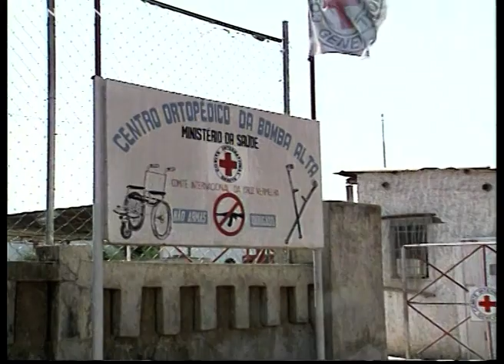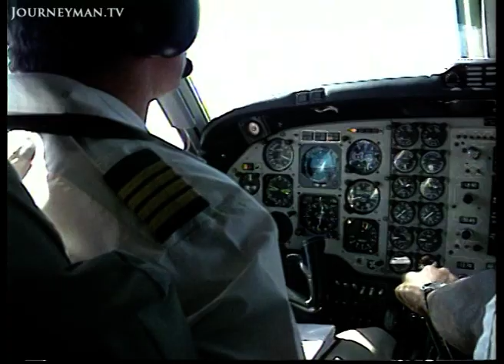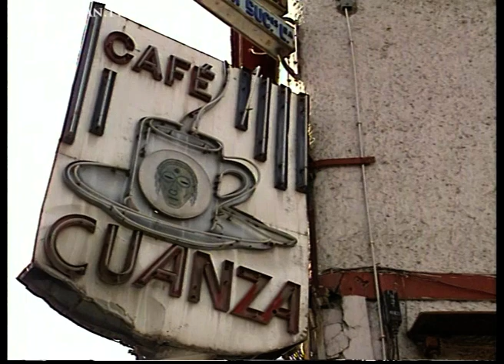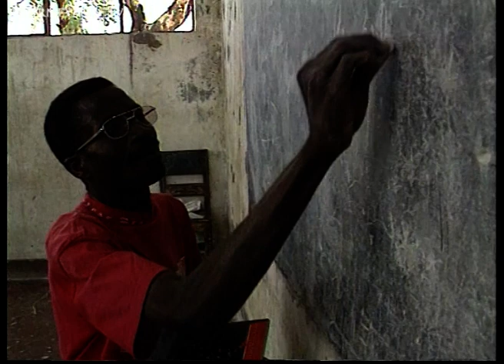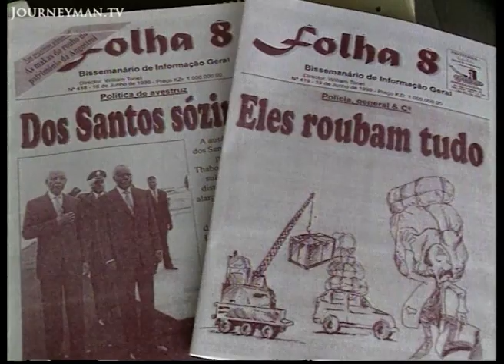Inside Angola's Civil War (1999)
Land Of No Hope (1999): A moving and insightful feature on the Angolan Civil War.

In the aftermath of a rare victory against Savimbi's UNITA forces, young rookies show off their victims. "Hey! this guy's still alive," they say "let's riddle him with bullets." But for most the bravado is wearing thin. The government has resorted to cordoning off neighbourhoods and press-ganging boys into service. Angola's provincial cities have become islands of government control. Besieged by UNITA they are the frontlines of the civil war and the end of the line for thousands of refugees. 18,000 of them crowd into Huambo, unable to leave for fear of stepping on a mine or running into UNITA.. "We ran away from UNITA because they decapitate people," explains just one of the refugees now totally dependent on the dwindling aid handouts. People run as the bombs fall in Huambo, yet there seems no urgency to their strides. After so many attacks fatalism pervades. UNITA has made the towns centres of crisis to keep the government busy while they get on with the real war of keeping their diamonds. Government ads promise an end to war. "Angola says Enough!" they trumpet.